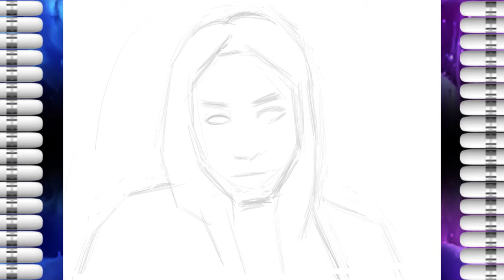아이패드로 그림그리기-프로크리에이트-IPad-Procreate-Digital painting-drawing-그림상단-캐리커처,초상화,일러스트 스타일 - 이미지, 여자 모델 채색하기